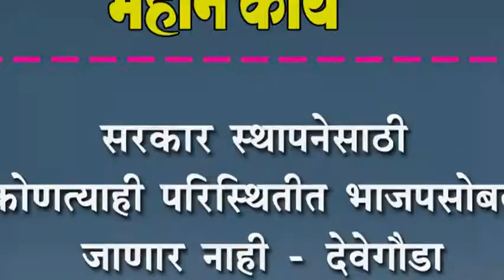सरकार स्थापनेसाठी कोणत्याही परिस्थितीत भाजपसोबत जाणार नाही - देवेगौडा